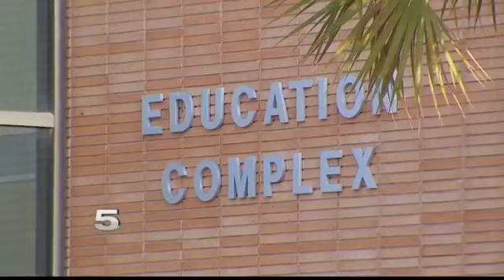Police Investigating String of Break-Ins at UTRGV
Authorities are trying to figure out if they are related.